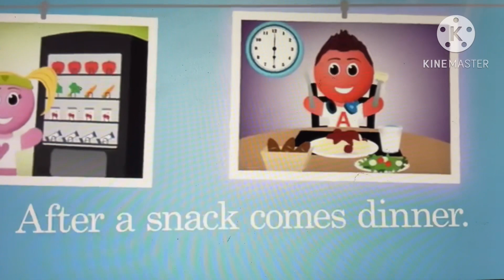The Sight Word After Song